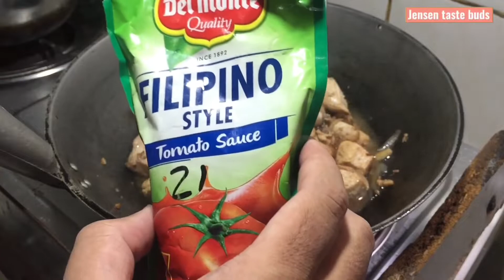Eto ang masarap iulam kasi sarsa palang nito e talagang ulam na chicken with greenpeace o guisantes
simple na ulam para sa pananghalian chicken with tomato and greenpeace o guisantes napakasarap nito at napakamura ng mga ingredients
subukan nyo din na magluto ng ganito at siguradong magugustuhan ito ng inoyng buong pamilya

ingredients
chicken
tomato sauce
guisantes/greenpeace
sibuyas
bawang
bell pepper
5 tbsp of toyo
1 tsp of paminta
magic sarap